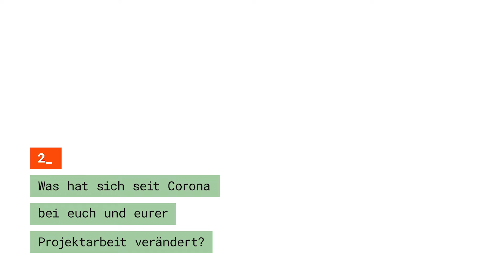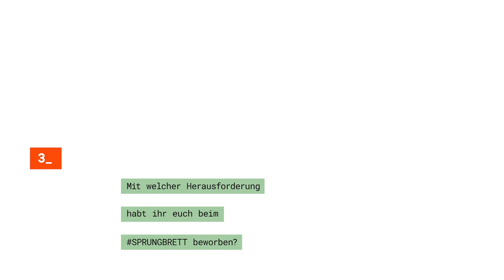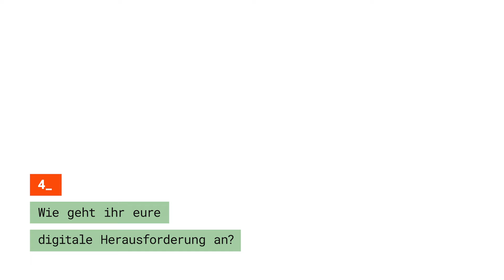openTransfer Patenschaften SPRUNGBRETT - Im Interview mit dem Caritasverband (Kreis Mettmann) e.V.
Von Oktober bis Dezember 2021 unterstützten wir sechs ausgewählte Organisationen auf dem Weg zu ihrem ganz persönlichen digitalen Ziel. Mit Hilfe von gezieltem Coaching und Beratungen durch Expert:innen aus unserer Community haben sich unsere Teilnehmenden ihren digitalen Herausforderungen gestellt!

Dieses Mal im Interview: der Caritasverband für den Kreis Mettmann e.V.

Das Patenschaften SPRUNGBRETT fand im Rahmen des Programms openTransfer Patenschaften statt. openTransfer Patenschaften fördert die Vernetzung, den Wissenstransfer und die Verbreitung von Patenschafts-, Tandem, und Mentoring-Initiativen bundesweit. Alle Angebote des Programms sind kostenfrei.

openTransfer Patenschaften ist ein Programm der Stiftung Bürgermut, gefördert durch das Bundesprogramm “Menschen stärken Menschen” des Bundesministeriums für Familie, Senioren, Frauen und Jugend.